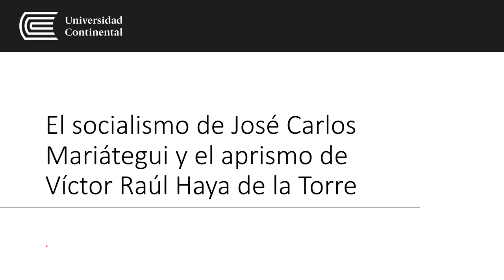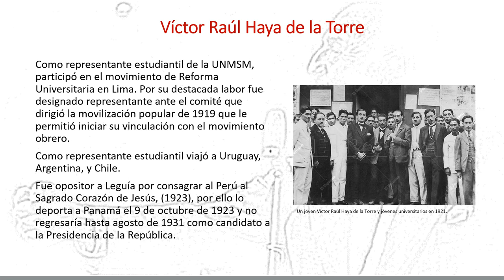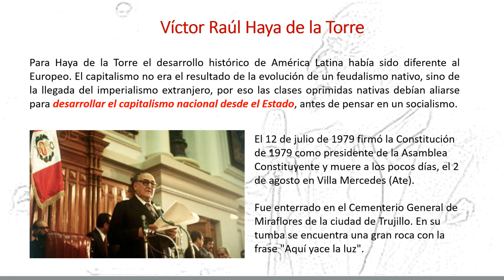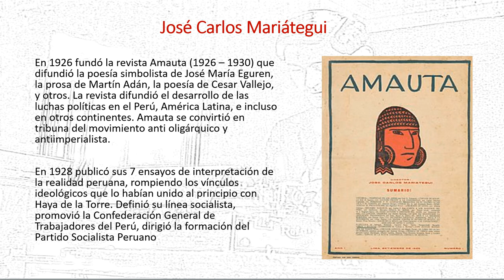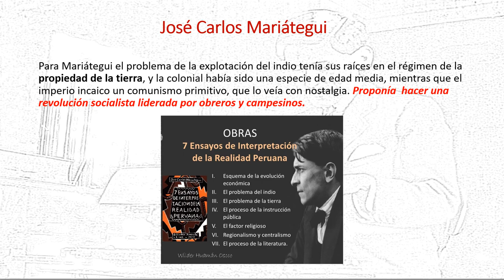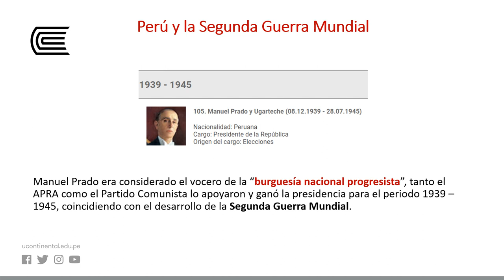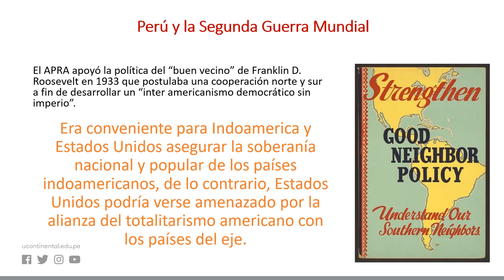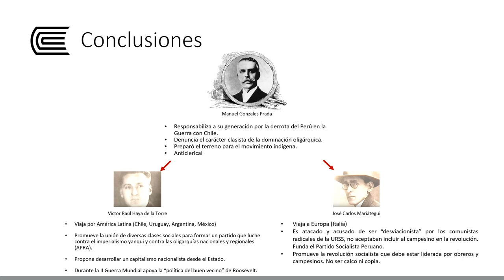El socialismo de JCM y el aprismo de VRHT